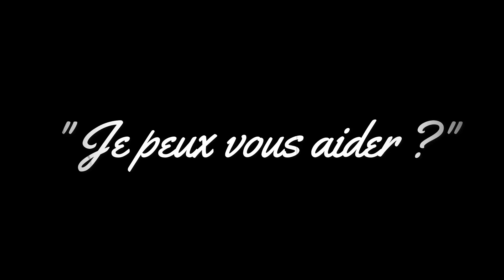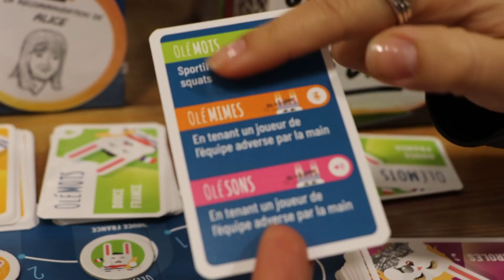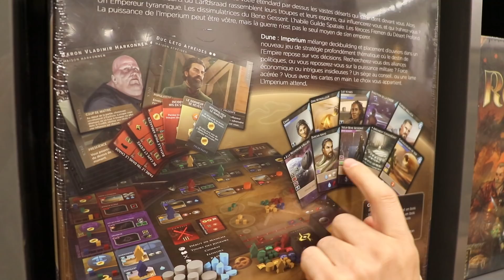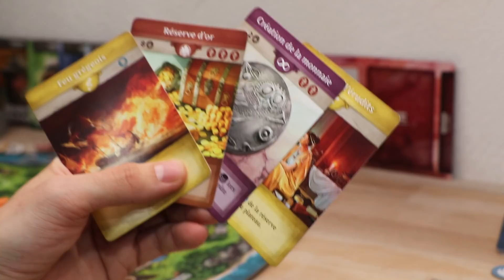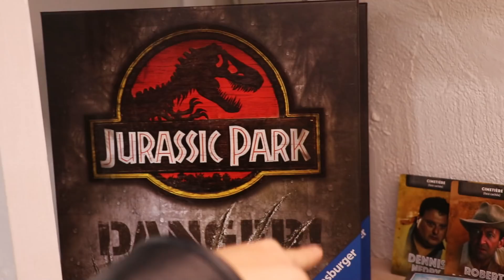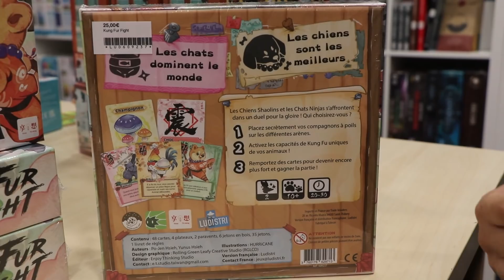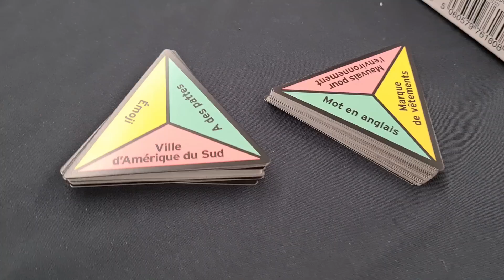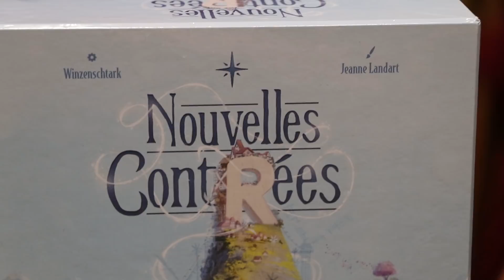La vidéo du vendredi 1er octobre 2021 ! Nouvelles Contrées, Khôra, Kingdomino Origins...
Bonjour et bienvenue à vous dans la vidéo du vendredi !

Pour fêter l'anniversaire de Tom on vous a gâté car voici une vidéo bien chargée en petit sketch, en nouveautés, en infos, en concours et autres exclusivités.
Installez-vous confortablement et suivez-nous dans ce tour d'horizon de l'actualité ludique.

00:00 Nicodemus Story (le jeu sort finalement le 8 Octobre)
01:55 Générique (ça fait tout drôle après le piano)
02:07 Présentation de l'évènement Nicodemus du 9/10 au magasin
02:52 Les gagnants du concours Skull
03:30 Concours piste de dés Offline édition
04:11 Teasing Nouvelles Contrées
04:29 L'offre anniversaire des 30 ans de Gigamic
05:09 Olémains (jeu d'ambiance trèèèès efficace)
09:45 Pirate Box (Du balai les pirates !)
12:15 Kingdomino Origins (Kingdomino plus plus)
17:10 Dune Imperium (du très bon deckbuilding avec pose d'ouvriers)
21:44 Extension Les Tavernes de la Vallée Profonde (gérez vos chambres)
24:44 Khôra ( que voilà un très bon jeu nom de Zeus !)
32:55 Jurrasic Park ( avec une bande son à la bouche)
38:18 Canvas (on en reparle la semaine prochaine)
38:38 Dune le jeu de rôle (enfin là)
40:47 Boite d'initiation Nains (c'est pas la taille de la boite qui compte)
41:33 Shadowrun Nouvelle Campagne
42:08 Appel de Cthulhu Le règne de la terreur
42:50 Hypertelluriens (le coup de coeur d'Antoine)
43:45 RPG Battle Map
45:34 Jeux de Rôle magazine
45:44 Kung Fur Fight (jeu de combat pour deux)
48:50 Burgle Bros ( le casse du siècle)
50:07 Exit Puzzle (jouez et déduisez)
50:56 Tiny Epic Family
55:04 Play Pink Les Aventuriers du rail
55:55 Petit compte rendu de Vichy
57:54 Présentation Exclusive de Nouvelles Contrées
01:06:20 A bientôt spécial

Et si vous habitez Bordeaux ou ses environs on sera ravi de vous accueillir et de vous conseiller car on a un magasin (un vrai !) situé 69 bis rue des Trois Conils !

A bientôt chez Jeux Descartes Bordeaux !